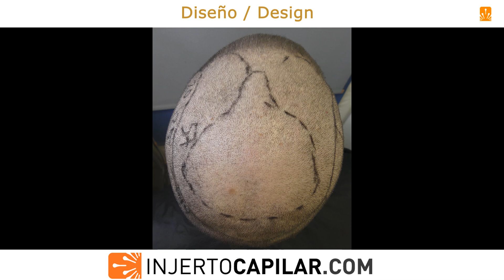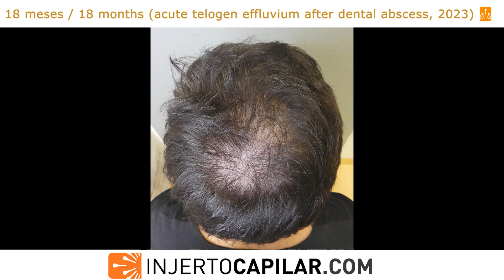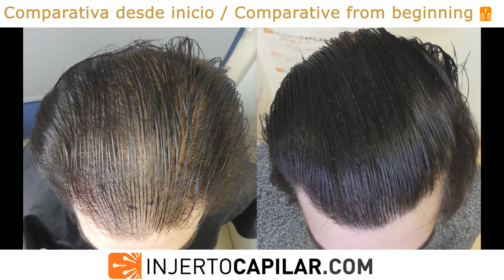3101Grafts.DUPA.Acute telogen effluvium at 18mths,due to phlegmon/minox.Injertocapilar.com.2657/2021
Injertocapilar.com (español);
Questionnaire:
Diagnostico-online (SP)
Online-diagnosis (EN)

Paciente de 29 años en tratamiento combinado finasteride/dutasteride (5:2) hace 3 años. Diagnosticado de DUPA por su dermatólogo de cabecera quien ha controlado su medicación, estabilidad y cobertura eficazmente. El paciente, consciente de su patología nos solicita reforzar frontal y sobre todo restaurar coronilla.
En su zona donante podemos ver valores bajos de cobertura en todas las zonas, sobre todo temporal y parietal:
- Temporal: 52 μm ; 66 UF/cm2; 148 pelos/cm2; 2,24 pelos/UF; CV de 7,70.
- Parietal: 53 μm ; 69 UF/cm2; 157 pelos/cm2; 2,28 pelos/UF; CV de 8,32.
- Occipital: 55 μm ; 74 UF/cm2; 179 pelos/cm2; 2,42 pelos/UF; CV de 9,85.
TDA: 234 cm².
TDC: 6.688 grafts (a 2,31 pelos/graft).
TDHC: 15.464.
Se realiza extracción de 3101 grafts (7.037 pelos), a una media de 2,27 pelos/grafts, para restaurar 73 cm2 de frontal
(19 a 45 grafts/cm2) Y 57cm2 de coronilla (29 a 29 grafts/cm2). Punch de 0.9/0.95 mm. Extracción difícil.
No volvimos a ver al paciente hasta los 18 meses. Nos comenta que ha tenido una pérdida brusca hace mes y medio coincidiendo con un absceso inframandibular gigante que tuvo que ser drenado. También coincide con que dejó el minoxidil tópico. Ambas situaciones pueden dar lugar a efluvios telógenos por lo que tranquilizamos al paciente y una vez solucionado el absceso, retomamos minoxidil, esta vez oral, y controlamos por consulta.
Al año, problema solucionado.
This 29-year-old patient has been on combined treatment finasteride/ dutasteride (5: 2) for 3 years. Diagnosed of DUPA by his dermatologist who has controlled his medication, stability and coverage effectively. The patient, aware of his pathology, asks us to reinforce the frontal area and, above all, to restore the crown.
In the donor area we can see low coverage values in all areas, especially temporal and parietal zones.
- Temporal: 52 μm ; 66 UF/cm2; 148 Hairs /cm2; 2.24 Hairs /UF; CV of 7.70.
- Parietal: 53 μm ; 69 UF/cm2; 157 Hairs /cm2; 2.28 Hairs /UF; CV of 8.32.
- Occipital: 55 μm ; 74 UF/cm2; 179 Hairs /cm2; 2.42 Hairs /UF; CV of 9.85.
TDHC (Total Donor Hair Capacity) of 15.464hairs.
We extracted 3,101 grafts (7,037 hairs) to restore 73 cm2 in the frontal area (19-45 grafts/cm2) and 57 cm2 in the crown area (29-29 grafts/cm2) at average of 2.27 hairs per graft. Punch: 0,9 /0.95 mm. Very difficult extraction.
We did not see the patient again until the 18th month after procedure . He told us that he had a sudden loss, 1.5 month ago coinciding with a giant inframandibular abscess that had to be drained. He also confirmed us that he stopped topical minoxidil at the same time. Both situations can give rise to telogen effluvium, so we reassure the patient and once the abscess was resolved, we resume minoxidil, this time orally, and we control him by consultation.
One year later, problema solved.